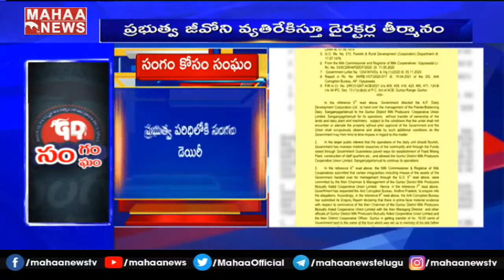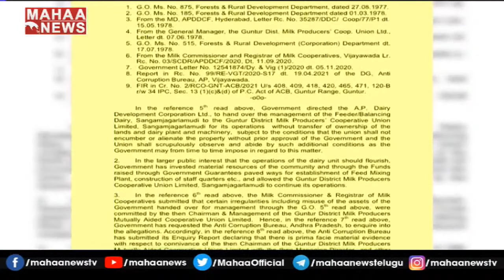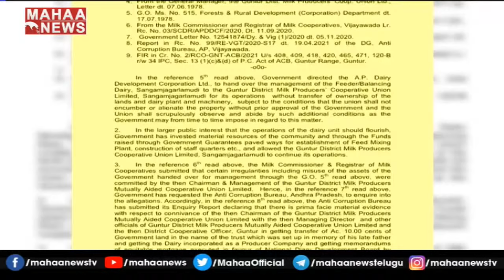Mahaa News Special Story On Govt Takes Over Sangam Dairy